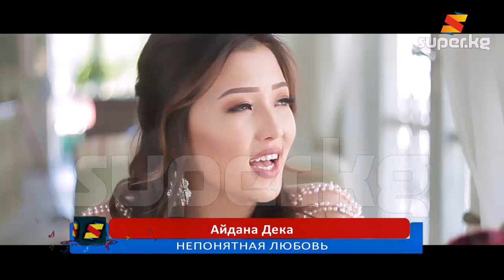Айдана Дека "Непонятная любовь"